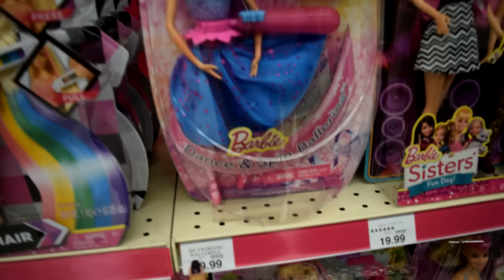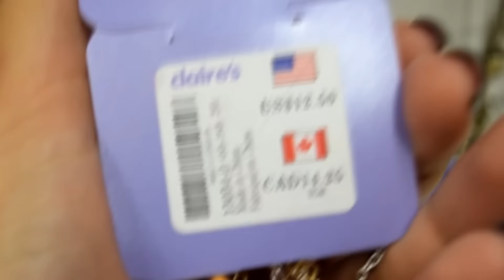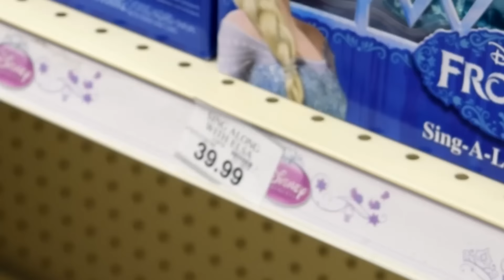Viajando para Orlando - Toys R Us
Terceiro dia nos EUA! Vale super a pena comprar brinquedos lá! São super baratos e tem de tudo lá! Eu virei uma neném lá dentro querendo comprar vários brinquedos ahahha, mas preferi levar outras coisas osakosa...  ( Eu fui na ToyRus )... Para mim foi um dos meus melhores dias hahahaha...